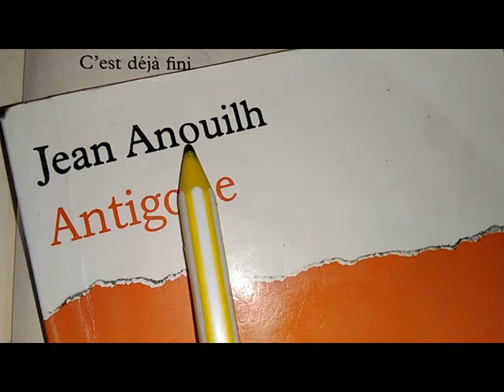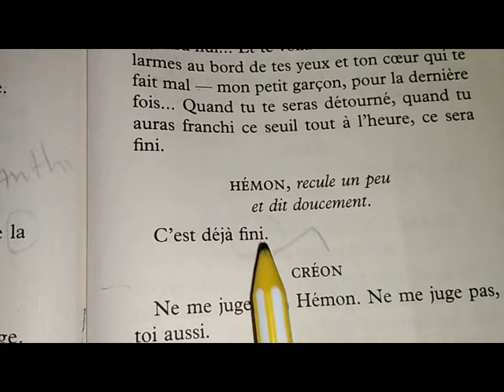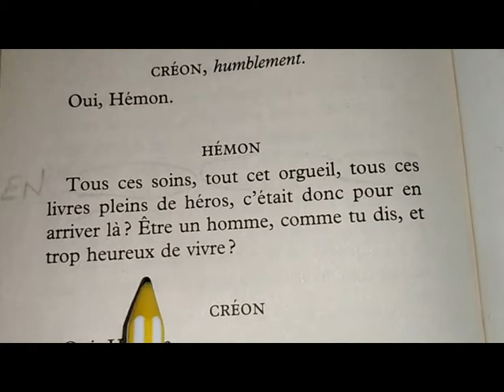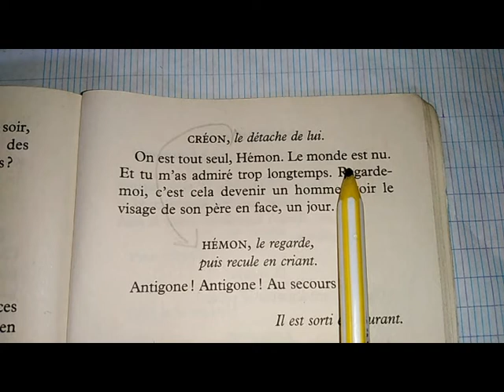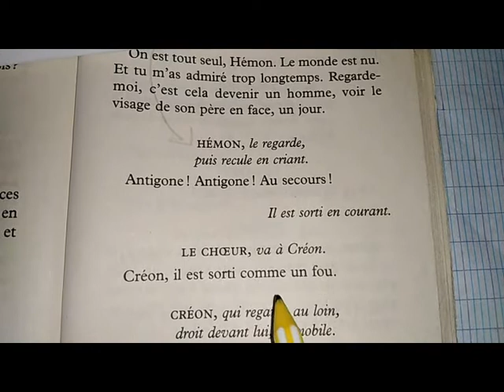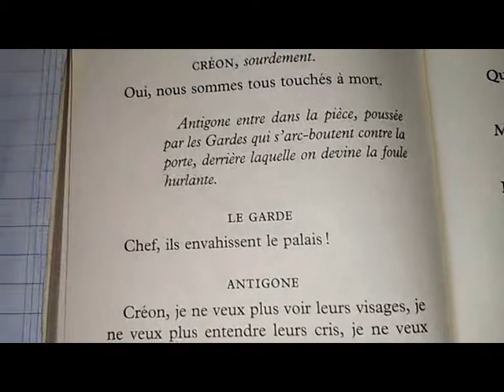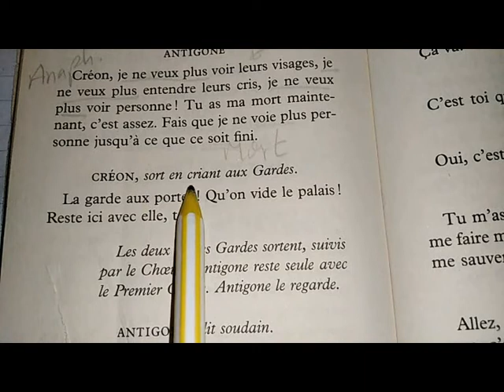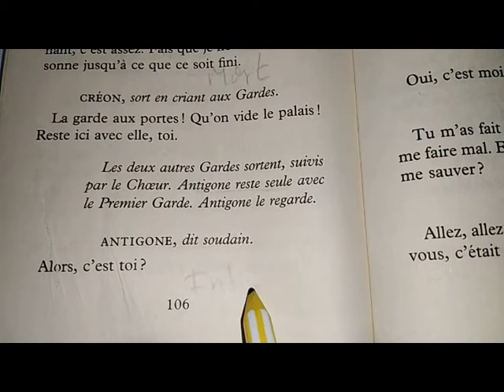Antigone, pp. 103-106 بالفرنسية والعربية من أجل الاستعداد للامتحان الجهوي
شرح مبسط بالفرنسية والعربية من أجل فهم كامل لمسرحية Antigone de Jean Anouilh و الاستعداد للامتحان الجهوي للفرنسية

ANTIGONE sous-titrée en ARABE - Jean Anouilh (pièce complète).mp4

18:11

المشاهدة لاحقًا
الإضافة إلى قائمة المحتوى التالي

28:36

المشاهدة لاحقًا
Antigone#إمتحان جهوي جهة مراكش مع التصحيح#شرح مبسط بالعربية و الفرنسية

antigone, امتحانات antigone, antigone 1bac resume امتحان جهوي اولى باك...

19:31

المشاهدة لاحقًا
أسئلةوأجوبة#إمتحن نفسك#test Antigone#استعد لامتحان الجهوي 2020#Questions Réponses,Révision générale#